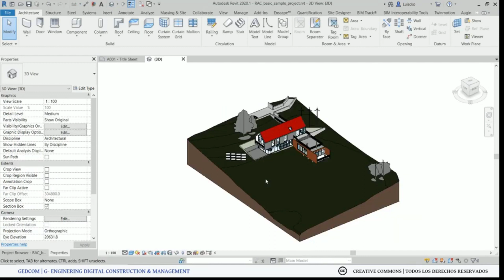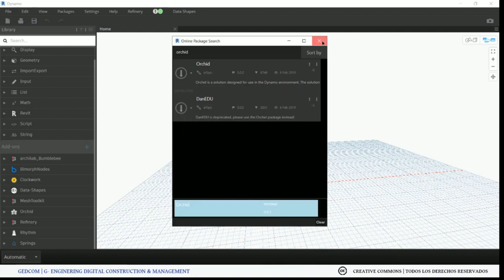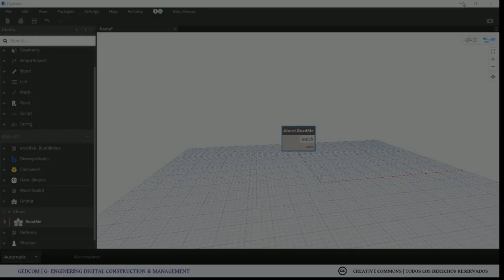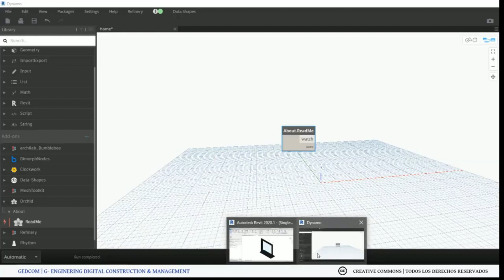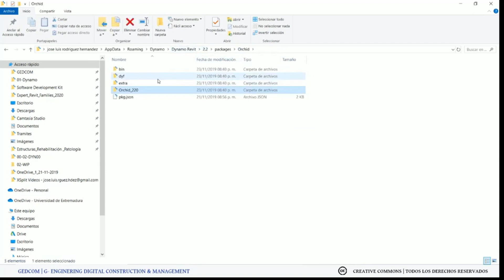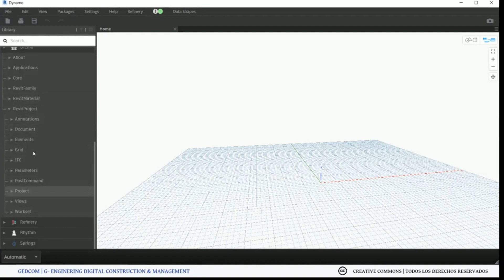🏠✨ Automatiza tus Techos en Revit: Guía Completa con Dynamo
¿Te gustaría automatizar la creación de techos en Revit y optimizar tu flujo de trabajo? 🌟 Este video te muestra cómo usar Dynamo para generar techos automáticamente en tus proyectos de Revit, desde la configuración inicial hasta la personalización avanzada. Descubre cómo esta poderosa herramienta puede transformar tu enfoque del diseño arquitectónico, permitiéndote crear techos complejos de manera eficiente y precisa. ¡Sigue este tutorial paso a paso y lleva tus habilidades de modelado BIM al siguiente nivel!
📂 Introducción y Apertura de Archivo 00:06
🖱 Edición de Familia en Revit 00:35
🔍 Instalación del Paquete Orchid 01:20
⚙ Configuración y Uso de Orchid 02:30
✅ Verificación y Conclusiones 03:50

Necesitas ayuda extra con tus proyecto o buscas automatizar procesos en tu empresa, escríbenos

Accede a nuestro marketplace donde puedes encontrar múltiples automatizaciones, para ahorrar tiempo y dinero